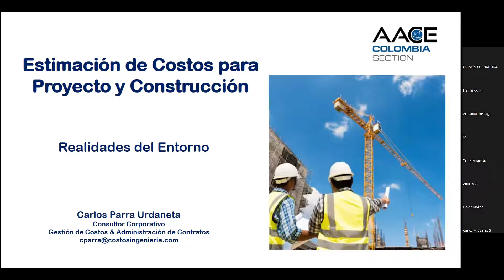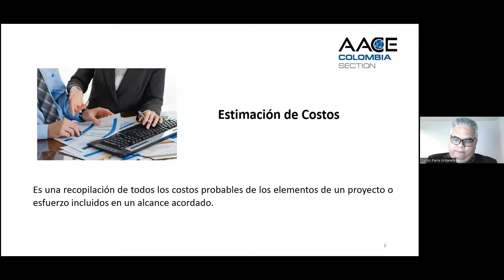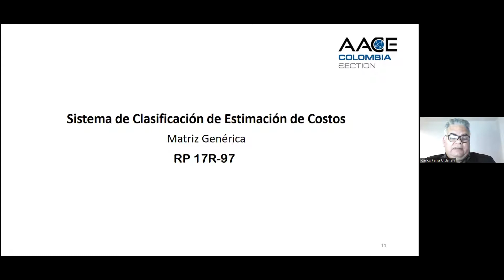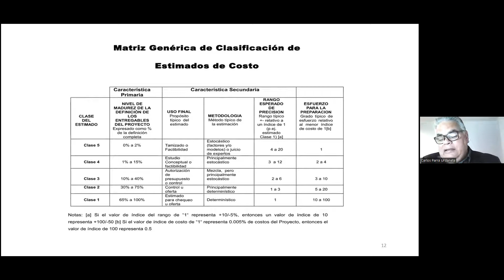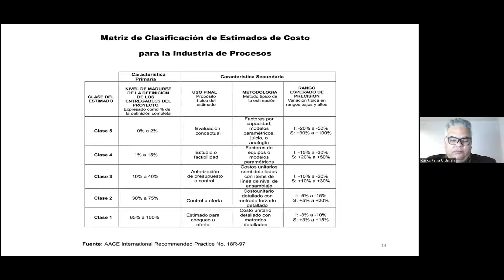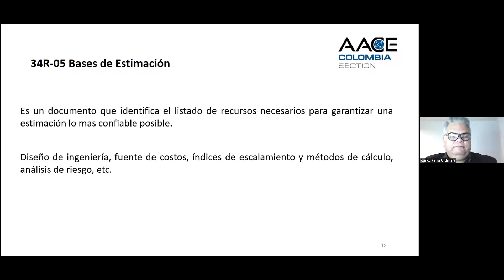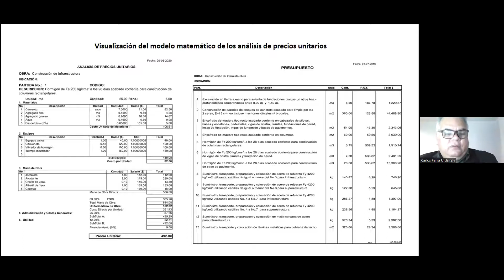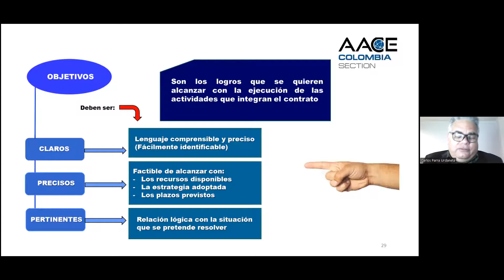CaféconIngenierosSSI "Estimación de Costos para Proyecto y Construcción"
Fecha conferencia: mayo 31 de 2022

La Sociedad Santandereana de Ingenieros - SSI, en el marco de la alianza estratégica con la Asociación para el Avance de la Ingeniería de Costos – AACE y AACE Colombia , en la actividad virtual “Café con Ingenieros”  presenta la charla titulada Estimación de Costos para Proyecto y Construcción: Realidades del Entorno, en una presentación a cargo del Ingeniero y consultor experto Carlos Parra Urdaneta, miembro del Comité Académico AACE International.